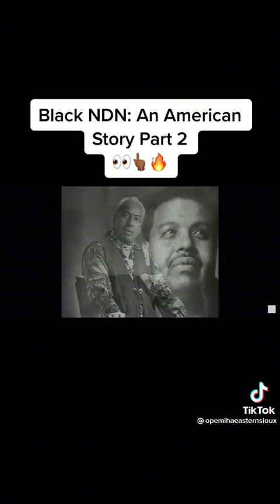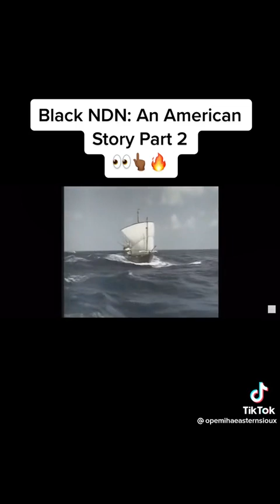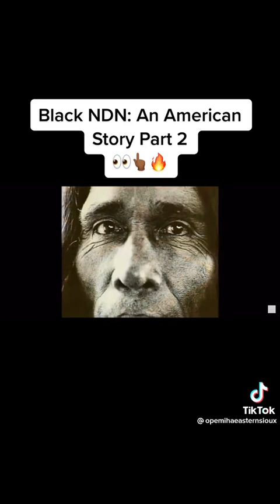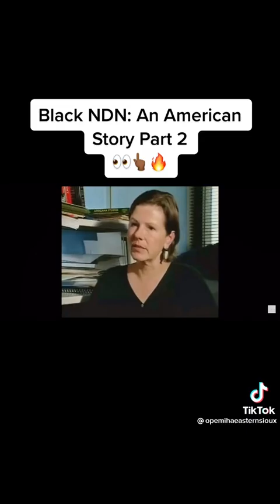Melanated indigenous People